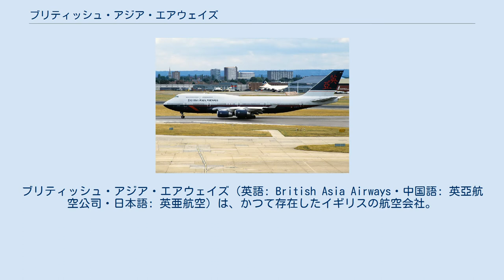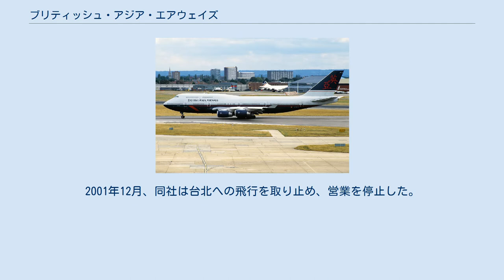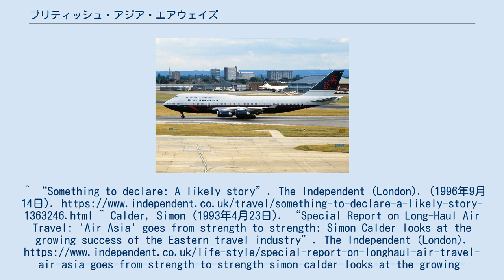ブリティッシュ・アジア・エアウェイズ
ブリティッシュ・アジア・エアウェイズ（英語: British Asia Airways・中国語: 英亞航空公司・日本語: 英亜航空）は、かつて存在したイギリスの航空会社。
ブリティッシュ・エアウェイズの子会社（系列）であり、日本における、日本アジア航空（かつて存在した日本航空の子会社）と同じような目的で設立された航空会社でもある。
 1993年、ブリティッシュ・アジア・エアウェイズという、中華民国（台湾）を拠点とする航空会社が設立された。
イギリス最大の航空会社である、ブリティッシュ・エアウェイズの子会社で、日本における日本アジア航空と似たような航空会社である。
 ただし航空管制で使用されるコールサインは、ブリティッシュ・エアウェイズと同じ、「スピードバード」であった。
台北-香港間で運航される便については、かつてブリティッシュ・カレドニアン航空が使用していたBRというIATAコードが用いられていたが、ロンドン発の便についてはブリティッシュ・エアウェイズと同様のBAのコードが使用されていた。
 同社は、ロンドンから台北への直行便を運航していた。
これに伴い、台湾のエバー航空は台北からロンドンへのフライトを行っていた。
前述の日本アジア航空等もそうだが、この頃は、中華人民共和国へ飛行する便と中華民国へ飛行する便とを、同一の航空会社で運航することを原則自粛するという時代背景があったため、このような大手航空会社の系列会社が複数存在した（後述も参照）。
 保有していた機材は、ボーイング747-400のみ。
本来、ユニオン・フラッグが描かれていた尾翼には、大きく「英亞」という文字がデザインされた。
2001年12月、同社は台北への飛行を取り止め、営業を停止した。
^ “Something to declare: A likely story”. The Independent (London). (1996年9月14日). ^ Calder, Simon (1993年4月23日). “Special Report on Long-Haul Air Travel: 'Air Asia' goes from strength to strength: Simon Calder looks at the growing success of the Eastern travel industry”. The Independent (London). ^ “Explore our past: 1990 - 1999”. British Airways. ^ “Explore our past: 2000- Present”. British Airways.